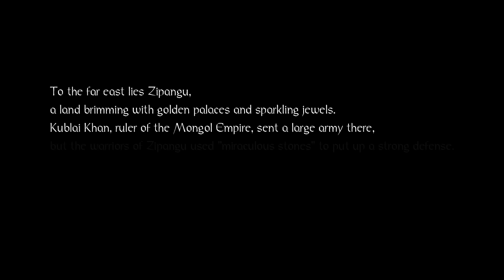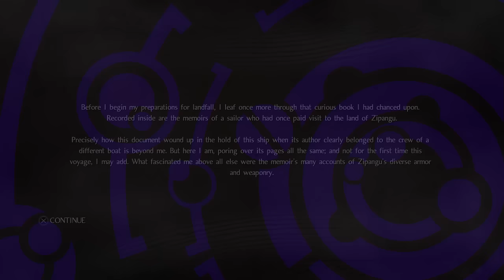Let's Play Nioh - PS4 Gameplay Part 1 - Hello Good Sir! Care For A Spot Of Perforation?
Also included is the Crimson Armor Set to wear in-game, based on the battle dress worn by legendary samurai Yukimura Sanada (available for the first two weeks after launch).

Online features may be terminated at any time.
*Online multiplayer requires a PlayStation®Plus membership.

Software subject to license Online features require an account and are subject to terms of service and applicable privacy policy One-time license fee for play on account’s designated primary PS4™ system and other PS4™ systems when signed in with that account.